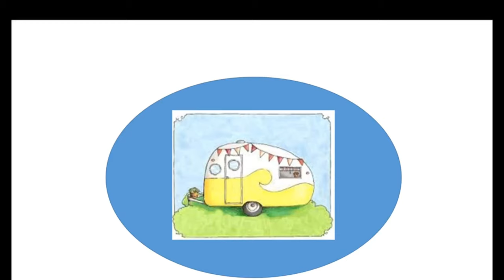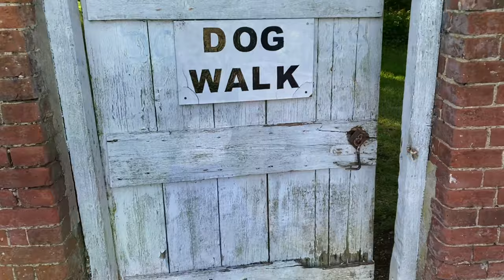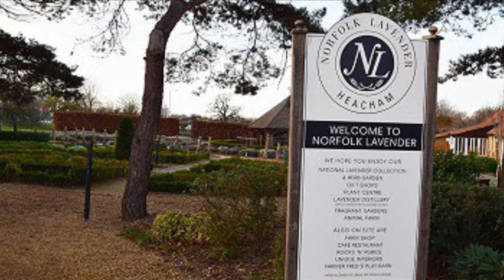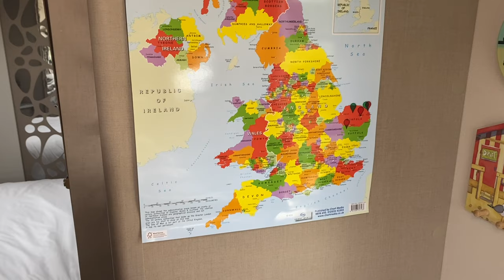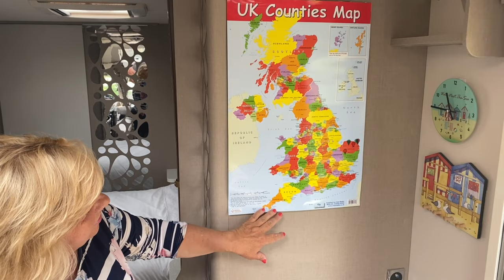A North Norfolk Gem, The Garden Site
In this video: Helen & Dave reveal what they have been up to for the last 6 weeks including a trip to The Garden site, Barmer Hall Farm, Syderstone, Norfolk. Cheers, Dave & Helen